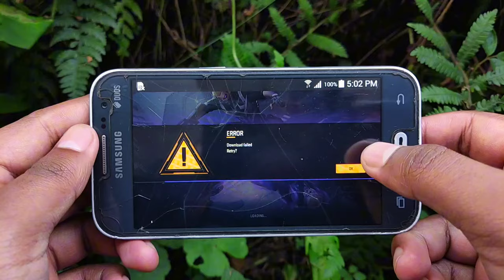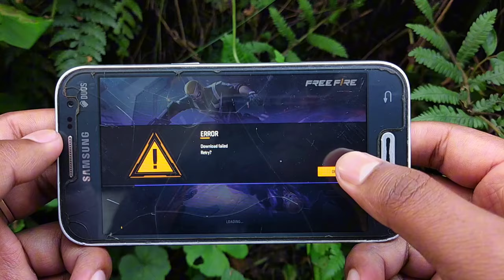Free Fire Loading Problem Not Fix 1GB Ram!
Free Fire Max Loading Problem 2024
FF Loading Problem
Free Fire Max Loading Problem Today
Free Fire Max Loading Problem Solve

☆ OnZan